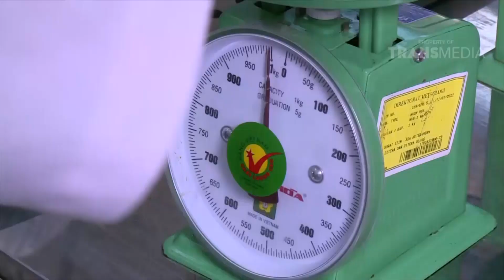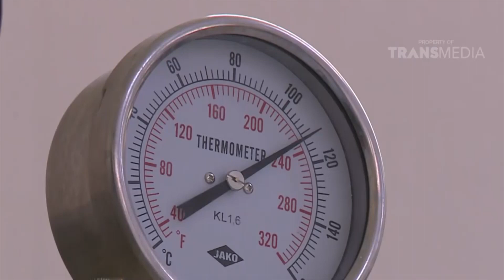Kepoin Pabrik Pembuatan Jamur Merang Garang Asam Kalengan | SI UNYIL